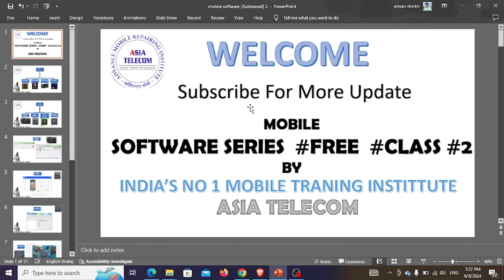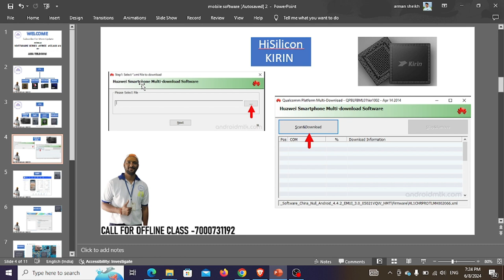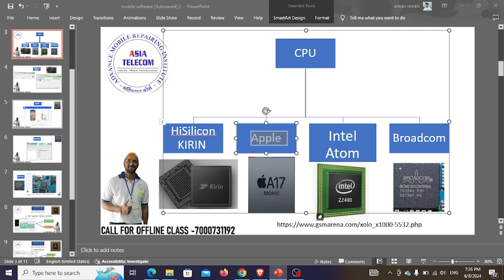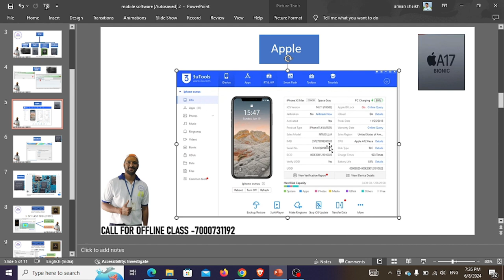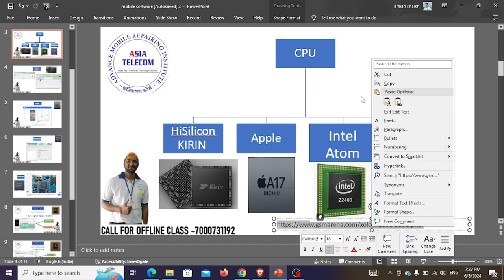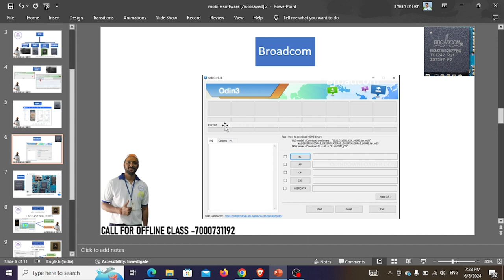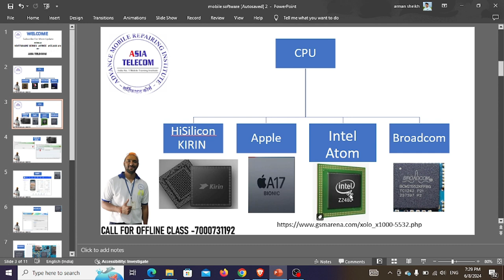Advance Mobile Software Series Free Class 2